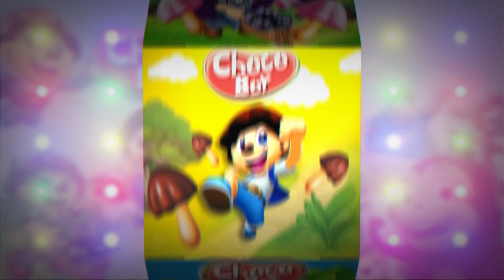Aвьяаслаг багачууд 95 Б.АНУДАРЬ